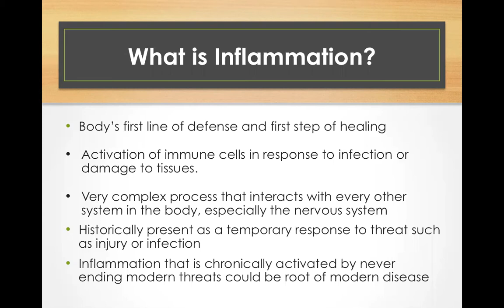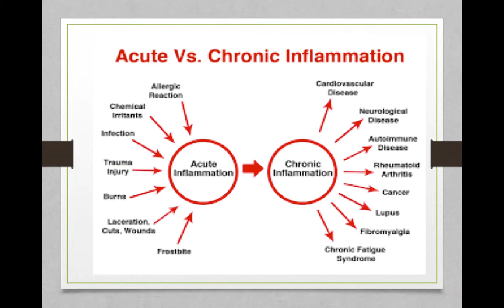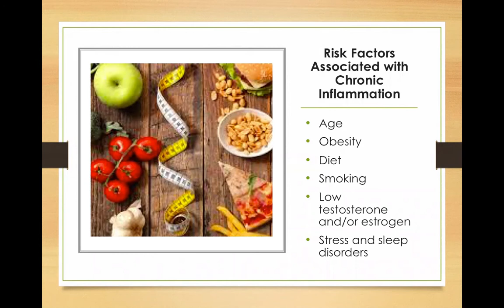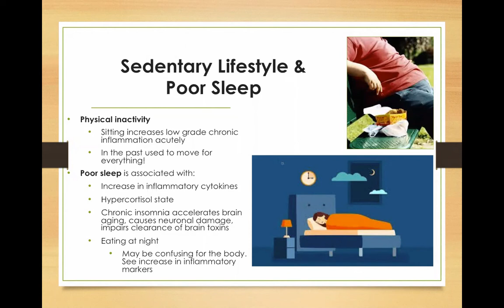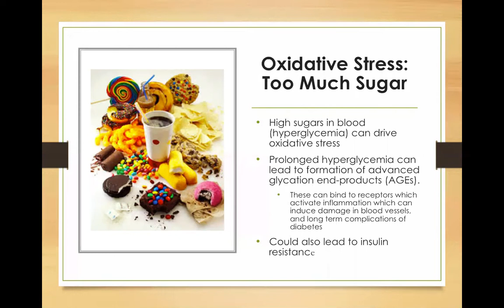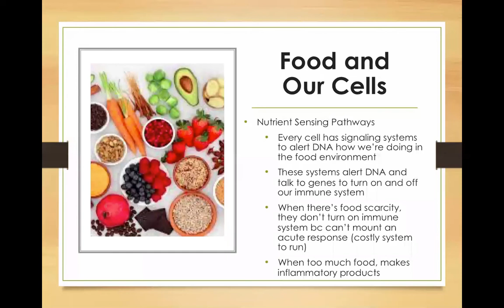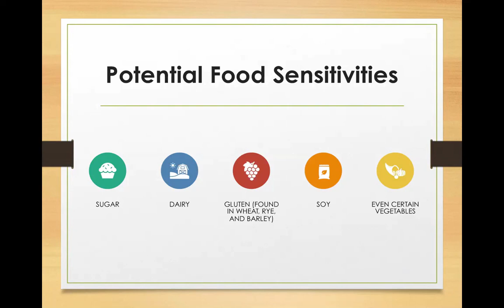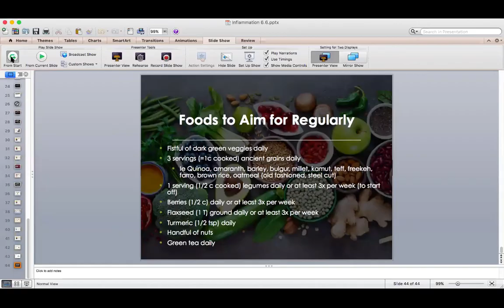The Immunity Series Part Two: Inflammation with Roohe Ahmed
In Part Two of The Immunity Series, Roohe Ahmed continues with a discussion of how diet and health are linked to inflammation and immunity.  She shares nutritional recommendations, lifestyle interventions and Prophetic practices that can guide to better health and Immunity.